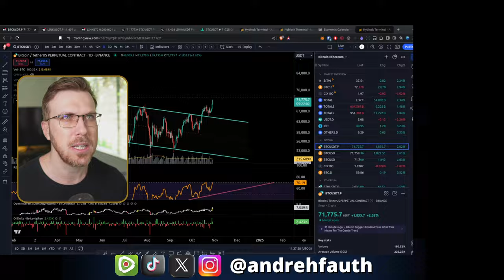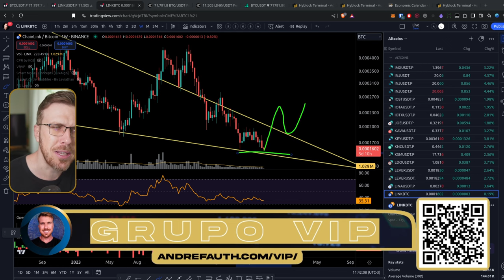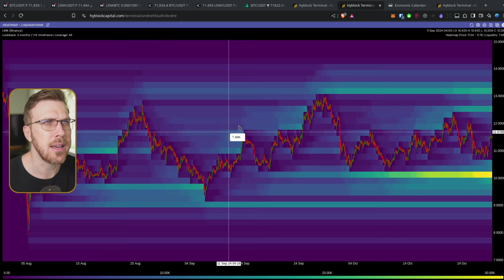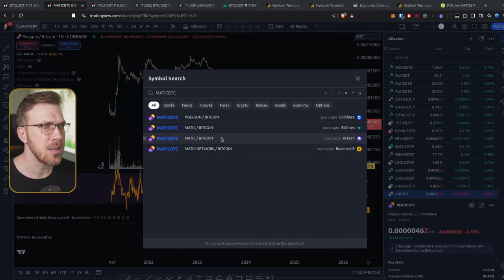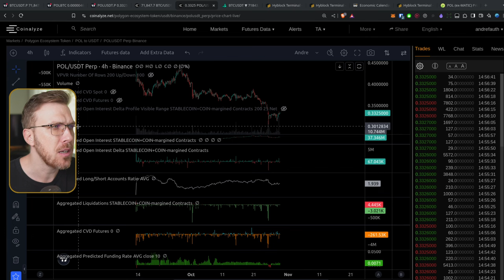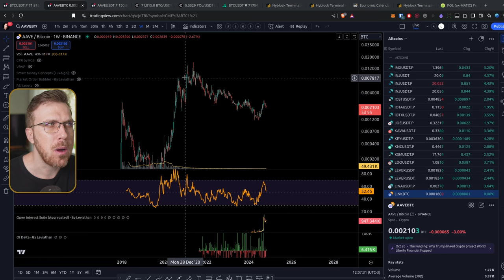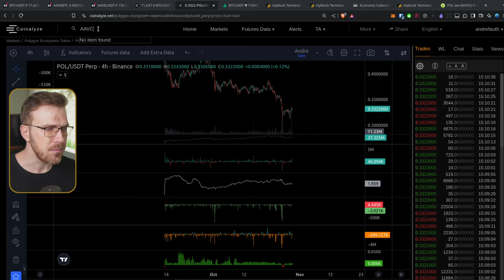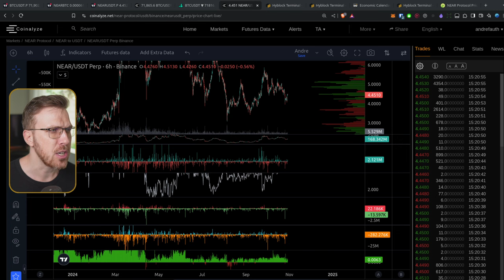BITCOIN em $72'000! Análise Altcoins LINK MATIC AAVE NEAR